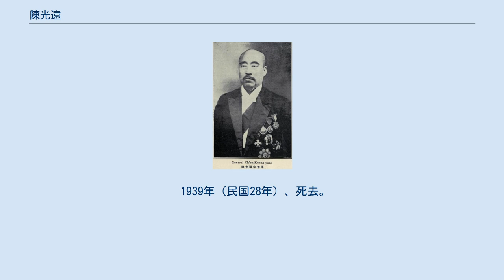陳光遠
陳 光遠（ちん こうえん）は清末民初の軍人、政治家。
北京政府、直隷派の有力軍人で、李純、王占元と共に「長江三督」と呼ばれた。
字は秀峰。
 天津武備学堂を卒業し、武衛右軍で隊官として軍歴を開始した。
1902年（光緒28年）、北洋常備軍軍政司総務処総弁に就任する。
後に北洋第4鎮第8協統領に異動した。
1911年（宣統3年）の武昌起義では、馮国璋の下で革命派の討伐に向かい、第4鎮統制に昇進した。
ところが、第4鎮の一部が兵変を起こしたため、それを問われて罷免された。
 1912年（民国元年）、陸軍中将兼総統府諮議官として復帰した。
1913年（民国2年）、熱河巡防営統領兼赤峰鎮守使に異動する。
1914年（民国3年）、袁世凱が直接統率する軍事模範団が成立すると、陳光遠は団副に任命される。
さらに新編陸軍第12師師長兼模範団督練に就任した。
1915年（民国4年）12月、袁が皇帝に即位すると、陳は一等子爵に封じられた。
 1916年（民国5年）6月に袁世凱が死去すると、陳光遠は直隷派に加わるようになった。
1917年（民国6年）、京津警備副司令に任命され、張勲が復辟を行うと陳は北京九門提督に任じられたが、その後直ちに張勲討伐に参加している。
 馮国璋が代理大総統に就任すると、陳は江西督軍に任命された。
段祺瑞が湖南省に南方政府討伐の派兵を目論むと、陳は江蘇督軍李純、湖北督軍王占元とともに、これを阻止する動きに出て、段も断念した。
これにより、李・王・陳の3督軍は、「長江三督」として国政でも注目を受けるようになる。
 しかし1921年（民国10年）、江西省内の各階層から陳光遠の統治に対する反対運動が起き、陳は下野に追い込まれた。
これ以降、陳は軍事・政治の舞台には復帰できず、天津で商売を営んで暮らした。
 1939年（民国28年）、死去。
享年67。